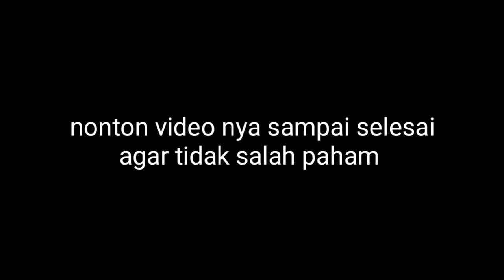petani karet sempat emosi gegara ini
PERKEBUNAN KARET DAN SAWIT

assalamualaikum
semua nya teman teman selamat datang di channel nya Dinar Dinar channel yg membahas tentang perkebunan karet dan kelapa sawit tentunya perawatan kebersihan dan pemupukan serta pembuktian hasil setelah panen info harga karet yg terbaru dan harga kelapa sawit terbaru

harga karet semakin terjepit petani mengeluh
petani karet berkomentar harga karet kepengepul sampai bikin emosi karena harga karet GK sama selalu di beda bedakan